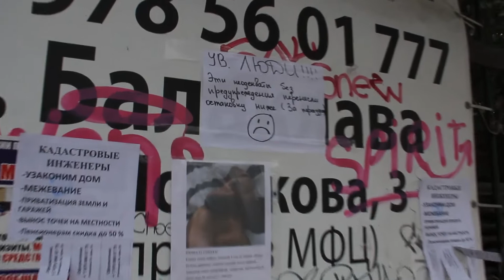Балаклава и остановки 8.02.2021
Ну вот хотели как лучше.